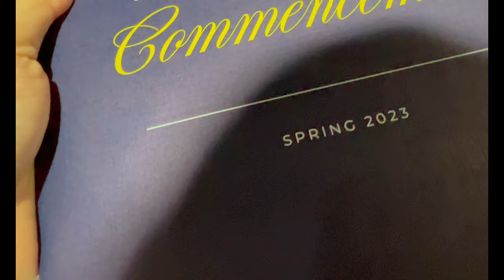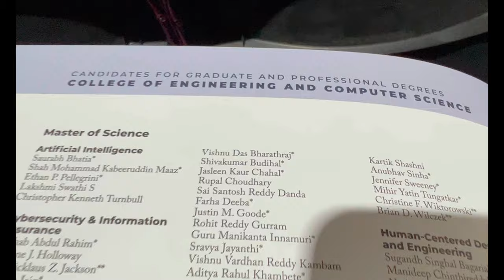Graduation Vlog...........!!!!!!!!!!! University of Michigan Dearborn Graduation Ceremony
Would you call this to be a vlog?